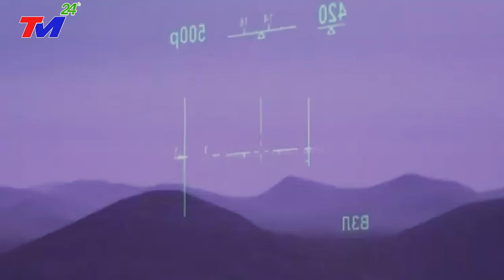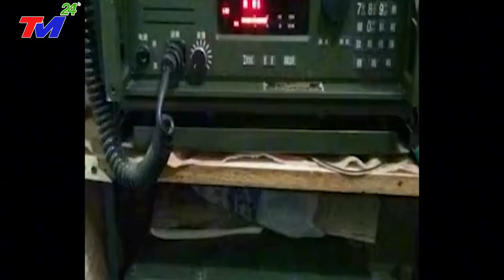Thế Giới NGỠ NGÀNG, Mỹ - Trung PHÁT SỐT Khi SỨC MẠNH QUÂN SỰ Việt Nam ĐỨNG THỨ 5 TRÊN THẾ GIỚI